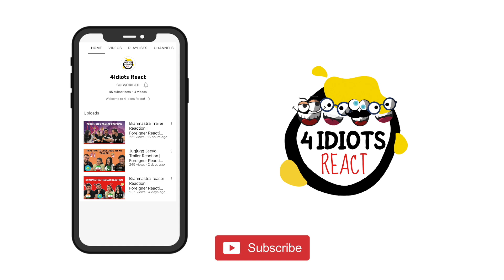Gadar 2 Reaction | Sunny Deal | Ameesha Patel | Foreigners React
Here is @4idiotsreact Reaction to Gadar 2.